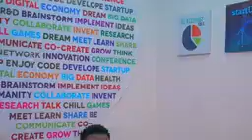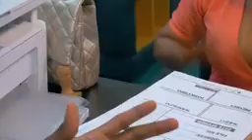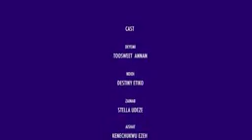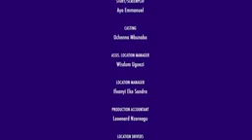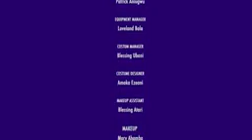Bastard Child- New Movie | Nollywood Movies | 2020 Latest Nigerian Nollywood Movie Full HD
Watch interesting Nollywood movies on our channel , we publish  FREE African movies, Nigerian Nollywood Movies on Youtube and latest Nollywood movies. The sole aim of publishing this movies on YouTube is for entertainment . This movies ,Nollywood Movies, Nigerian movies, Ghana movies, Watch exciting and interesting youtube movies on our Channels. Always  Enjoy free Nigerian movies here,

STARRING: Onny Michael, Chizzy Alichi, Norbert Waski, Georgina Ibeh, Ngozi Ezeonu, Ngozi Evuka, Philip Okoro.
PRODUCED BY: A good producer.
DIRECTED BY
COMPANY: YEAR: 2020

About Nollywood Movies
Nollywood movies is a sobriquet that originally referred to the Nigerian film industry. The origin of the term ( Nigeria Nollywood movies )  dates back to the early 2000s, traced to an article in The New York Times thus, Nigeria Nigeria movies. Due to the history of evolving meanings and contexts, there is no clear or agreed-upon definition for the term, which has made it a subject of several controversies. Nollywood movies 2020.
LATEST NOLLYWOOD MOVIES
Sub-industries
Nigerian cinema and Nollywood movies.
Film-making in Nigeria is divided largely along regional, and marginally ethnic and religious lines. Thus, there are distinct film industries – each seeking to portray the concern of the particular section and ethnicity it represents. However, there is the English-language film industry which is a melting pot for filmmaking and filmmakers from most of the regional industries of Latest movies.

Latest Nollywood movies ,The Yoruba-language cinema is a sub-industry of Nollywood films, with most of its practitioners in the Western region of Nigeria. The Yoruba-language cinema began as actors of various Yoruba traveling theatre groups began to take their works beyond the stage to delve into movie production using the Celluloid format, as far back as the mid-1960s. Trending Nollywood movies. These practitioners are considered in some quarters to be the first true Nigerian filmmakers. Movies like Kongi's Harvest (1972), Bull Frog in The Sun (1971), Bisi, Daughter of The River (1977), Jaiyesimi (1980), and Cry Freedom (1981) fall into this era of a blossoming Yoruba Nollywood movie industry. Practitioners like Ola Balogun, Duro Ladipo and Adeyemi Afolayan (Ade Love) played a significant role when they came out with "Ajani Ogun" in 1976. Nigeria Movies 2020. This film was one of the few huge success that helped put the Yoruba-language cinema on the map, and it was followed by other productions by Hubert Ogunde and others. One of the first blockbusters from Nigeria, came from the Yoruba language industry; a notable example is Mosebolatan (1985) by Moses Olaiya which grossed ₦107,000 (approx. 2015 ₦44.2 million) in five days of its release. Nigeria movies and The Hausa-language cinema, also known informally as Kannywood, is also a sub-industry of Nollywood, mainly based in Kano. The cinema, which is the largest in Northern Nigeria, slowly evolved from the productions of RTV Kaduna and Radio Kaduna in the 1960s. Veterans like Dalhatu Bawa and Kasimu Yero pioneered drama productions that became popular with the Northern audience, Nigeria Nollywood movies. The 1990s saw a dramatic change in the Northern Nigerian cinema, eager to attract more Hausa audience who find Bollywood movies more attractive, Kannywood; a cinematic synthesis of Indian and Hausa culture evolved and became extremely popular. Turmin Danya ("The Draw"), 1990, is usually cited as the first commercially successful Kannywood film. It was quickly followed by others like Gimbiya Fatima and Kiyarda Da Ni. Sunusi Shehu of Tauraruwa Magazine created the term "Kannywood" in 1999 and it soon became the popular reference term for the industry. By 2012, over 2000 film companies were registered with the Kano State Filmmakers. NOLLYWOOD MOVIES 2020.